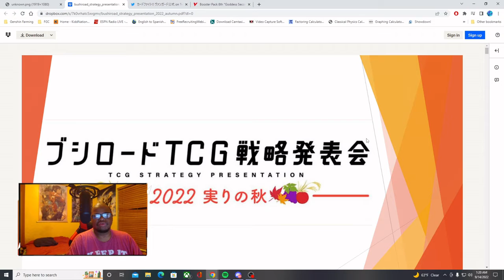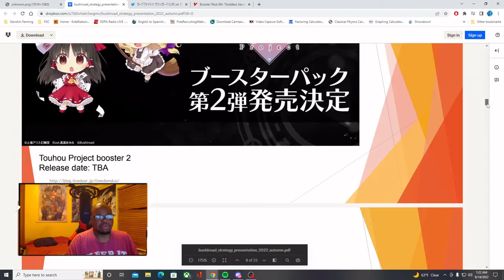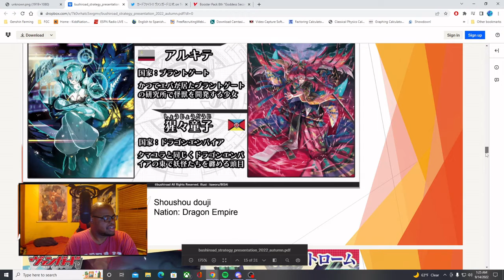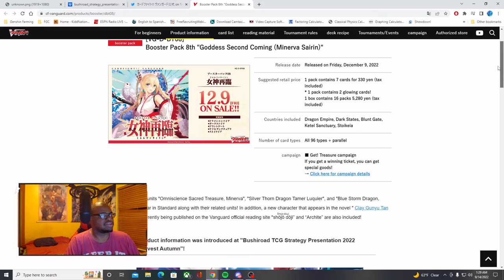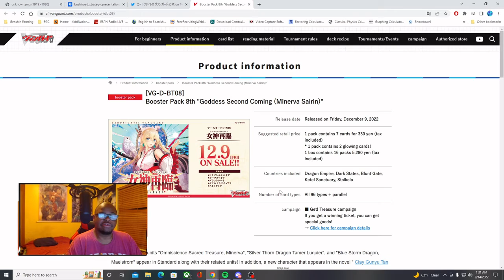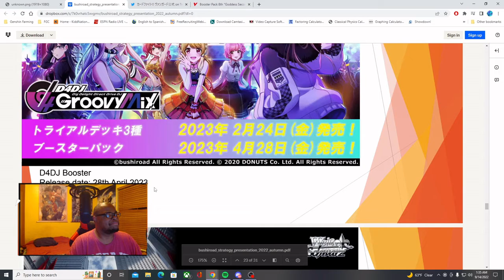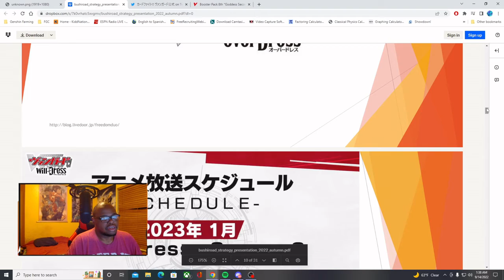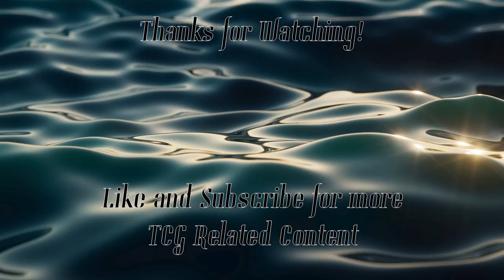Reprints and Glitter!! || Bushiroad Strategy Presentation September 2022 Thoughts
They went off with Vanguard, and why is Shadowverse Evolve still showing up at this rate?